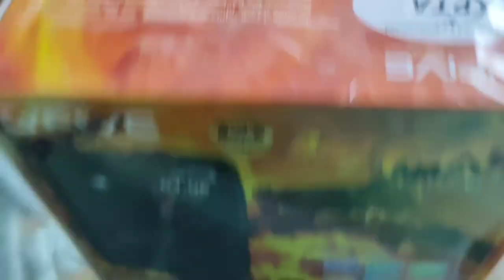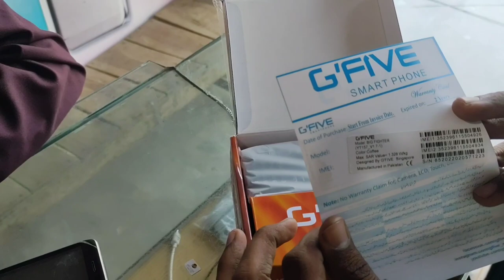new G FIVE BIG FIGHTIR unboxing Video |WAQAS TV